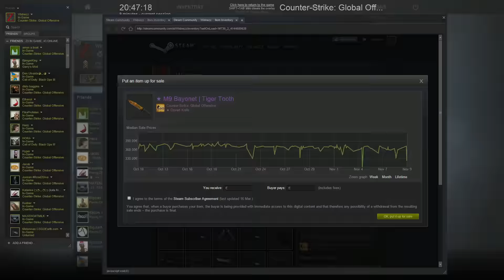CS:GO Knife Unboxing |M9 Bayonet Tiger Tooth FN| Episode 1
After spending over 70 euros on cases!!! I Finally Got A Knife!!!  ( sorry for black in the end editing fail :P)

Thinking of giving away the ak cartel factory new like if you want me to give it away! :)